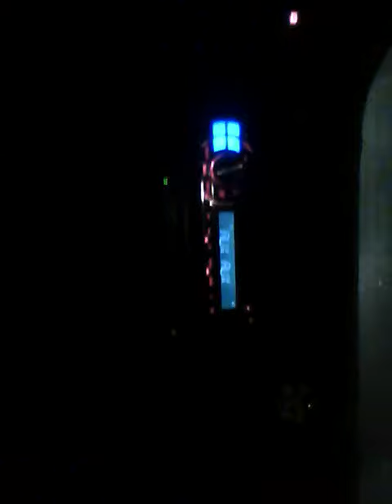My civic slappin